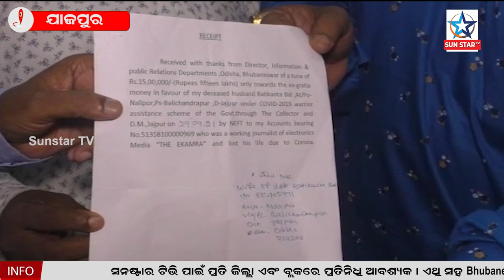କୋରନା ମହାମାରୀ ରେ ମୃତ୍ୟବରଣ କରିଥିବା ସାମ୍ବାଦିକ ଙ୍କ ପରିବାରକୁ ମିଳିଲା ମୃତ୍ୟୁକାଳୀନ ସହାୟତା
କୋରନା ମହାମାରୀ ରେ ମୃତ୍ୟବରଣ କରିଥିବା ସାମ୍ବାଦିକ ଙ୍କ ପରିବାରକୁ ମିଳିଲା ମୃତ୍ୟୁକାଳୀନ ସହାୟତା। ଯାଜପୁର ବାଲିଚନ୍ଦ୍ରପୁର ଅଂଚଳର ସାମ୍ବାଦିକ ରତିକାନ୍ତ ବଳ ଙ୍କ ପରିବାରକୁ 15 ଲକ୍ଷ ଟଙ୍କାର ଆର୍ଥିକ ସହାୟତା ମିଳିଛି